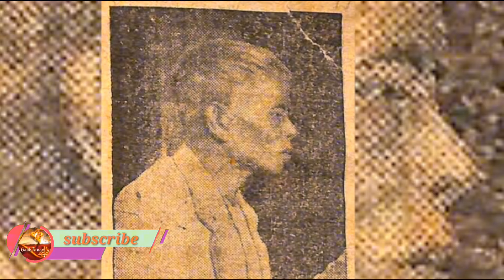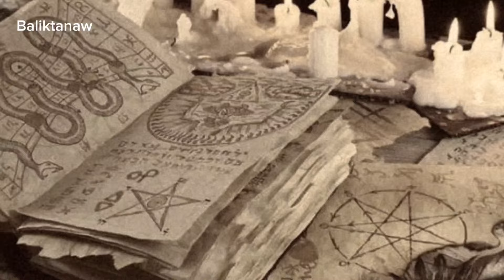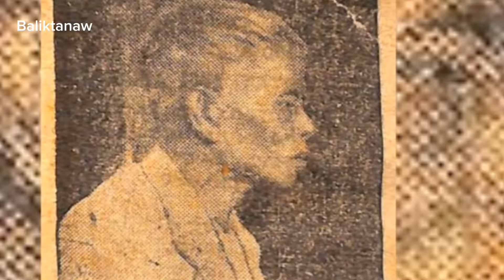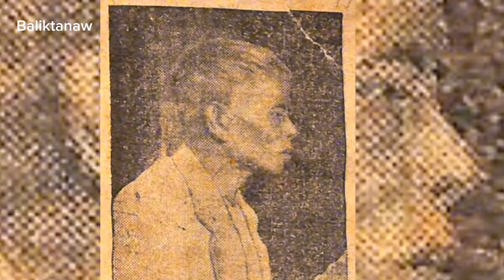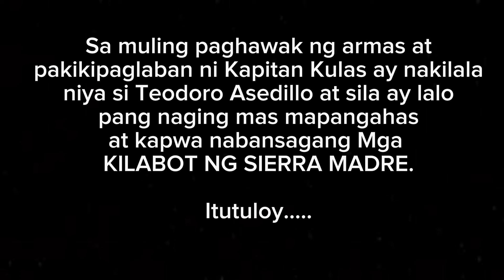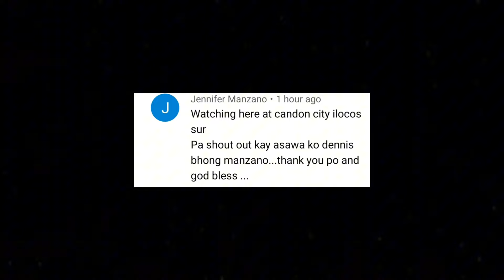Ang mahiwagang Mundo ni Nicolas Encallado | Teodoro Asedillo Huling kilabot ng SIERRA MADRE | Part I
Gaya din ng mga hangal at marurunong, ang lahat ng tao ay nabubuhay dito sa mundo ayon sa kanya kanyang panibiwala. Silay walang pinagkaiba maliban sa magkasalungat na pananaw sa lahat ng bagay. kayat paano mo sasabihing mas magaling ka kesa kanya kung ganun din naman ang iniisip nya sa iyo. Ang lahat ng kultura, tradisyon, relehiyon at matandang paniniwala ay marapat lang na makatanggap ng pare parehong respeto dahil ito ang mga prinsipyong bumubuhay sa kanila gaya din ng mga prinsipyong bumubuhay sayo. Halika't mag BALIKTANAW tayo sa kwento ng taong minsan ng namuhay sa kanyang kinagisnang paniniwala. Sinubok ng mga pakikipaglaban at pinalakas pa ng mga rebolusyon na hindi lang basta napatunayang siyay karapat dapat sa mga natatanging kakayahan. kundi iyon na mismo ang kanyang buhay at patuloy na mananahan hanggang merong sa kanyay naniniwala lumipas man ang maraming henerasyon. Ang kwento ng mga pakikibaka, kababalaghan at mga hiwaga sa pagkatao ni Nicolas Encallado o yung tinaguriang KAPITAN KULAS Ang huling kilabot ng Sierra Madre.

Mga Komedyanteng BAYANI TOGO at PUGO | Kaya pala galit mga hapones Nilait ng Husto pinagtawanan nila

Kwento ng katatagan, pag asa at Pagiging MARTIR ni Evilio Javier | Ginamit nga lang ba sa DEMOKRASYA

Pakikipag Sapalaran at mga Pighati ni CANUTO FRANCIA | Ang Charlie Chaplin ng Pinas iniwan nag iisa